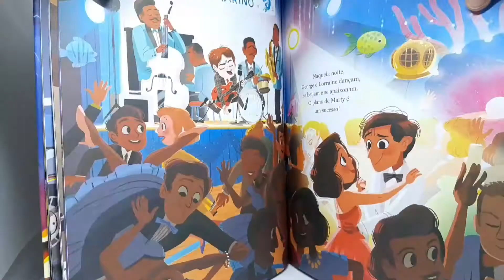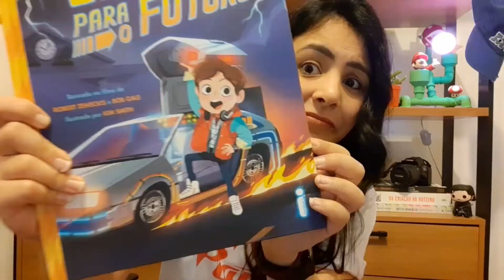DICAS DO ET: Coleção Pipoquinha 🍿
DICAS DO ET traz indicações divertidas e criativas pra toda família. Arte, brincadeiras, histórias, muito teatro e tudo que a gente adora aqui no BORATEATRAR!🎭

A dica de hoje é uma coleção de livros muito bacana: COLEÇÃO PIPOQUINHA, da Intrínseca. 🍿📖

Aproveite!🤩

Borateatrar?